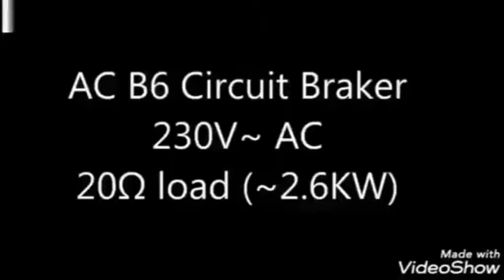use AC fuse in DC circuit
Using a alternating current fuse in an Direct current circuit causes a severe spark when the fuse is cut, resulting in burns in the connections.